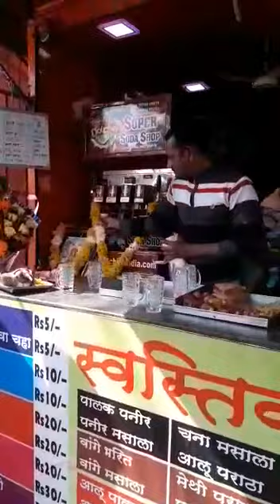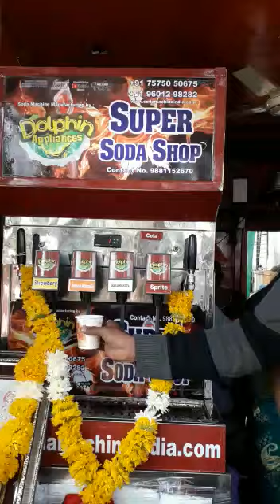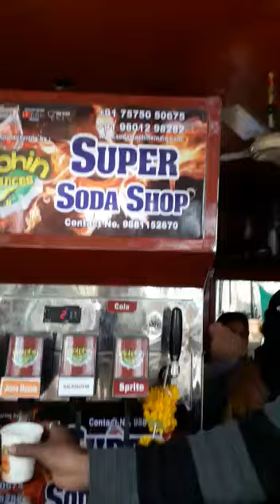SODA MACHINE INSTALLATION AT ORANGABAD MAHARASTRA | सोडा मशीन इनस्टॉल के बाद ग्राहक का जवाब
HELLO FREINDS

THIS DOLPHIN BRAND EXPORT QUALITY  SODA MACHINE BASIC MODEL 4+2 FLAVOURS   FULL READY SETUP AT ORANGABAD , MAHARASTRA ...